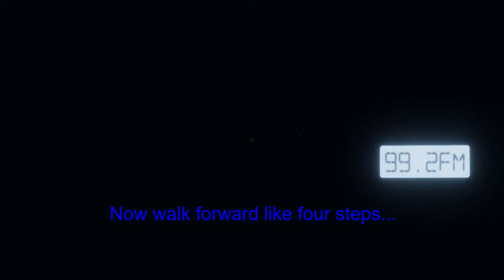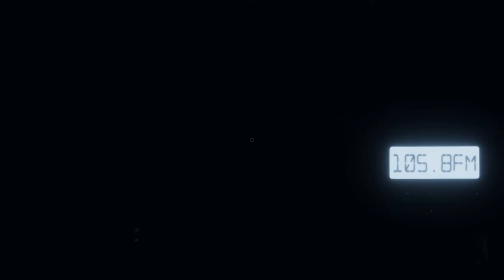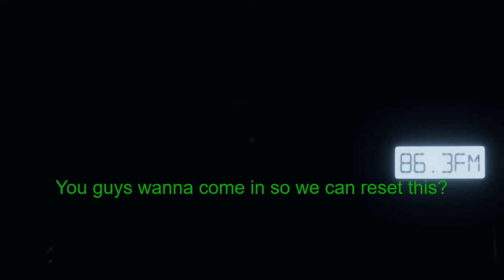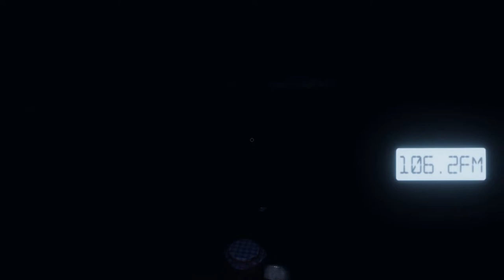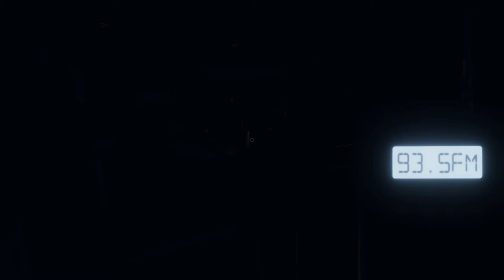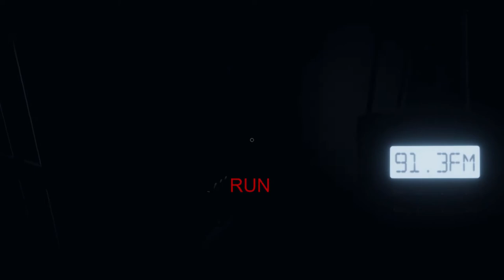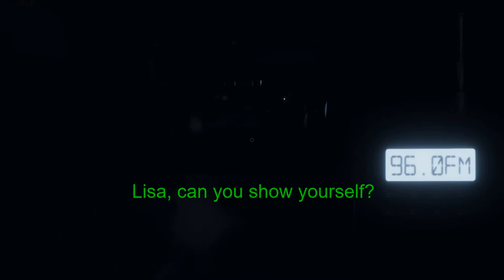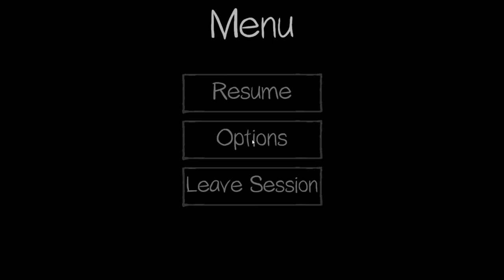My FIRST Phasmophobia Experience - The Ballad of Helen Johnson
Had an amazing time playing this game!!  It was a lot of fun and DIDN'T give me nightmares for 3 days in a row! :D